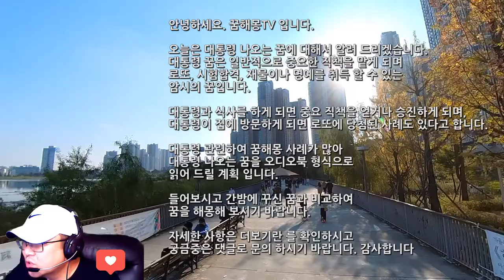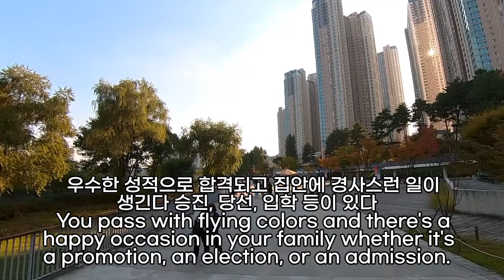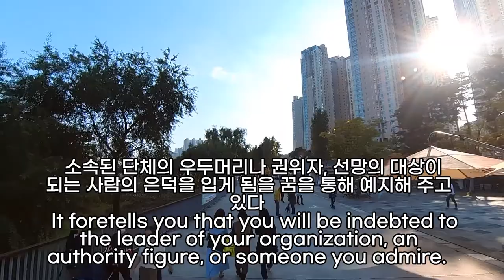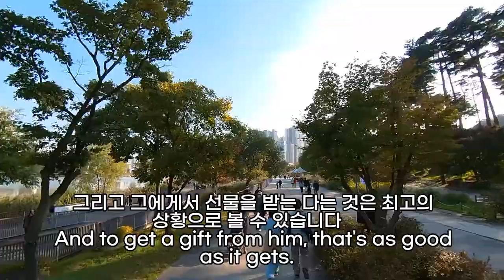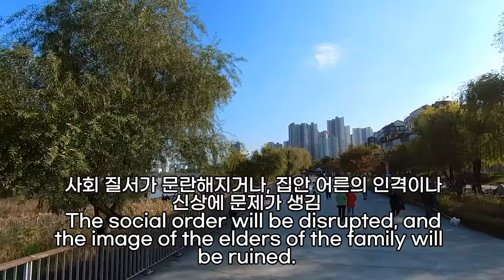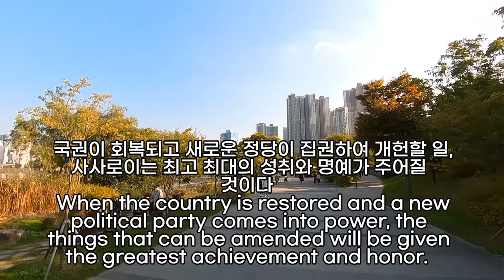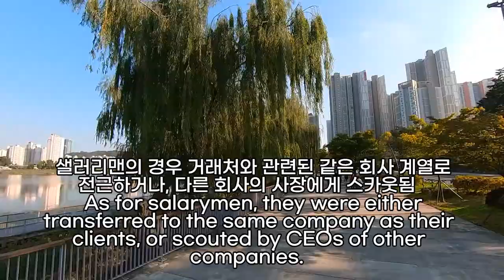대통령 꿈해몽, 텔레비젼 보는꿈, 기념품 받는 꿈,선물 받는꿈, 재물운 좋아지는 대통령꿈, 현직 대통령꿈, 전직 대통령꿈, 대통령 나오는꿈, 대통령 집에 찾아오는 꿈, 예언,예지몽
미국대통령꿈, 대통령나오는태몽, 대통령의보석을훔친꿈해몽, 전대통령꿈, 대통령한테쫓기는꿈, 대통령나오는태몽, 대통령에게선물받는꿈, 대통령을차로치는꿈, 대통령초상화그리는꿈, 대통령이춤추는꿈해몽, 대통령께대본을받는꿈해몽, 죽었던대통령과키스하는꿈, 대통령보는꿈, 대통령사진보는꿈해몽, 대통령과악수하는태몽, 대통령과악수하는꿈, 몸에칼을품고대통령과포옹하는꿈, 대통령태몽, 돌아가신대통령꿈, 현직대통령꿈, 대통령이살아나는꿈, 대통령이름쓰는꿈, 대통령꿈, 대통령만나는꿈, 대통령웃는꿈해몽, 대통령죽이는꿈, 대통령에게선물받는꿈, 대통령꿈, 대통령끌어안은꿈, 대통령만나는꿈, 대통령과즐겁게노는꿈, 대통령꿈해몽, 전직대통령꿈, 대통령이나오는꿈, 대통령과손잡는꿈, 대통령에게금은보화를받은꿈, 대통령춤추는꿈, 대통령이손등에입맞추는꿈, 꿈에대통령, 대통령만나는꿈, 대통령되는꿈, 대통령꿈해몽, 대통령되는꿈, 대통령과악수하는꿈, 대통령태몽, 피로연에대통령보는꿈, 대통령이삿짐날으는꿈, 대통령에게음식을대접하는꿈, 대통령되는꿈, 오바마대통령으로부터열쇠받는꿈해몽, 대통령이사각모씌워주는꿈, 죽은대통령꿈, 대통령죽이는꿈, 대통령이수건을주는꿈, 대통령과밥먹은꿈, 대통령께선물는주는꿈, 대통령꿈, 꿈속에서여러대통령이나여왕들을만나면, 대통령이꿈에나와밝게웃는꿈해몽, 이사가는날대통령꿈해몽, 대통령꿈해몽